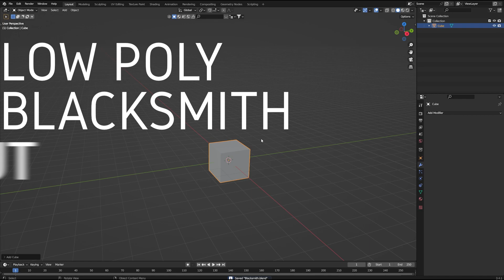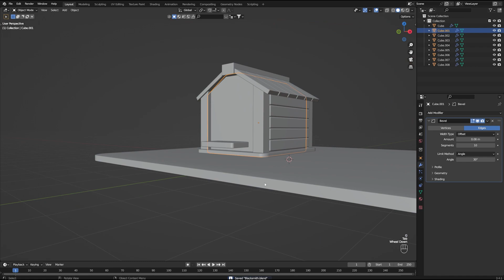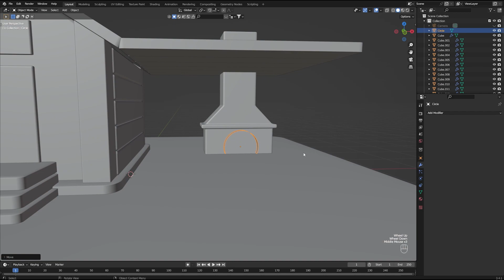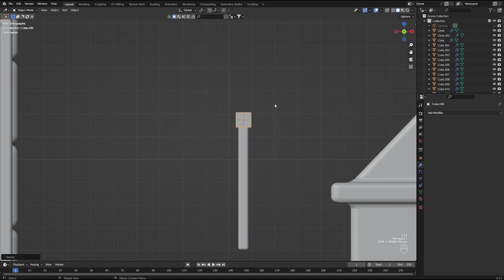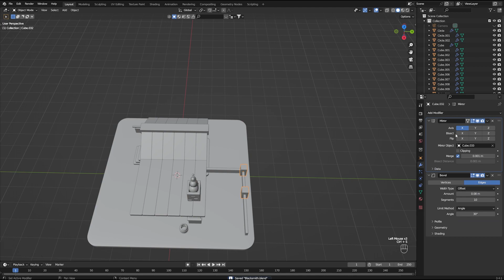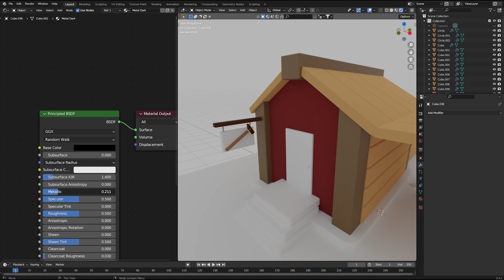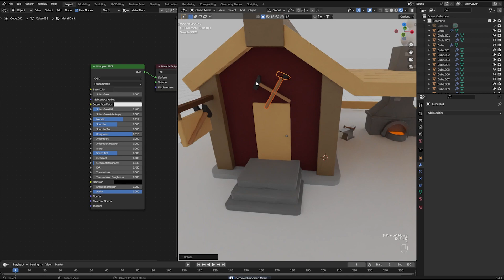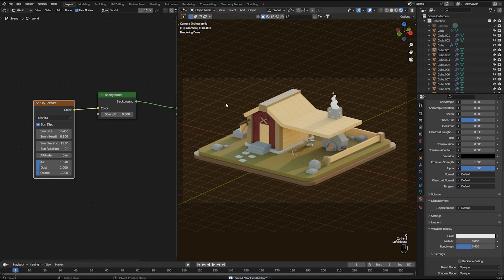[Speed Modeling] EASY Low Poly Blacksmith Hut | Blender 3.4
Let's model a simple, low poly blacksmith hut in Blender 3.4! The isometric view and simple texturing are reminiscent of low poly games like Clash of Clans!

Music
Lazy Summer Lofi - Holizna

Sakura Beats - Harris Heller